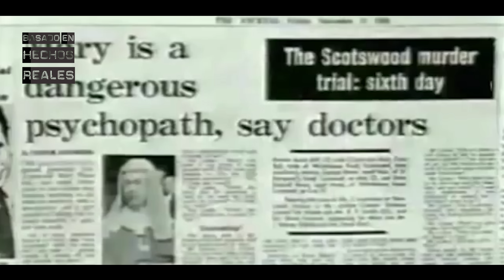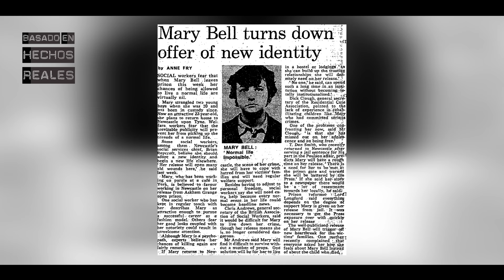Mary Bell, la ASESINA EN SERIE de 10 años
Hoy hablo del caso de Mary Bell. Es una historia muy conocida pero que no podía faltar en esta sección de niños asesinos.

Muchas gracias por todo el apoyo que me estáis dando ❤️